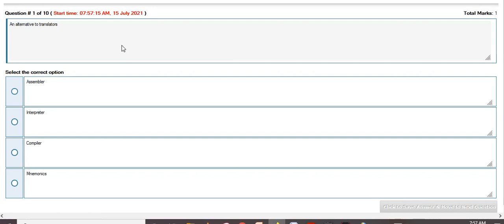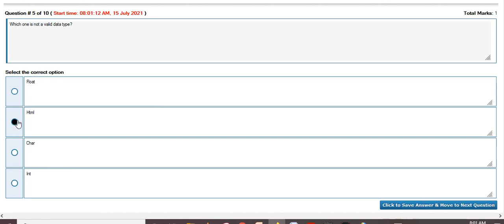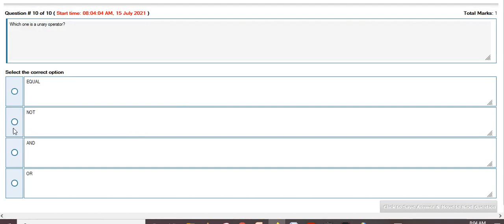cs101 quiz1 Live attempt Spring2021 By Helping Hands|version 2